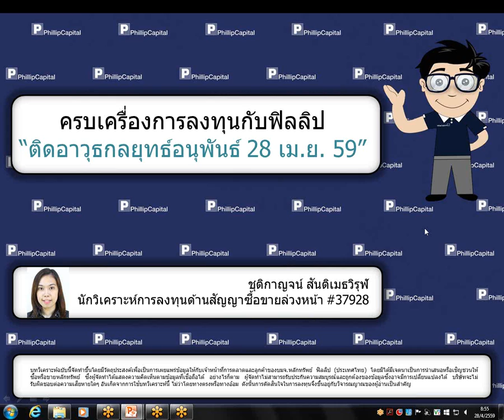ติดอาวุธกลยุทธ์อนุพันธ์ (28 เมษายน 2559)